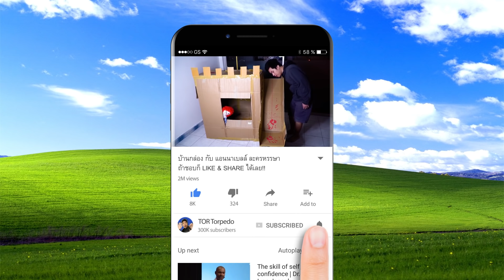กับดักซอมบี้ กล่องกระดาษ 🚀 ต่อตอปิโด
งานฝีมือกล่องกระดาษกับดัก และละครสั้นซอมบี้

◉ อยากดูต่อตอปิโด เล่นเกม ➨

พูดคุย ดูรูปภาพต่อตอปิโด ⇓⇓

✸คลิปสร้างมาเพื่อความบันเทิงเท่านั่น!!✸